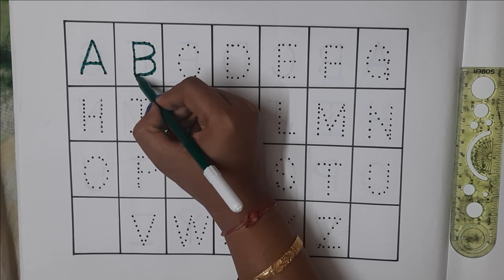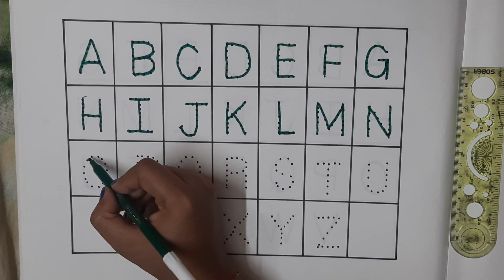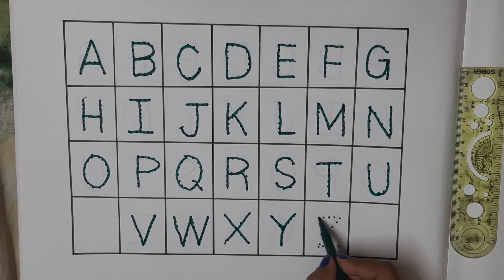A for Apple, B for Ball, ABCD, Alphabet, A to Z, ABCD Rhymes, Colors, Sketch, Phonics Song, Rhymes